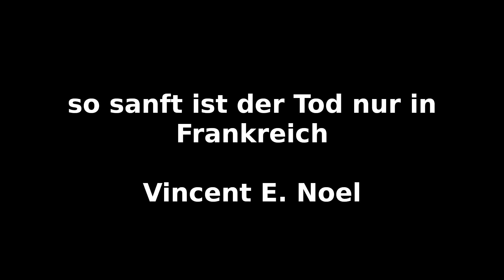Vincent E. Noel - so sanft ist der Tod nur in Frankreich